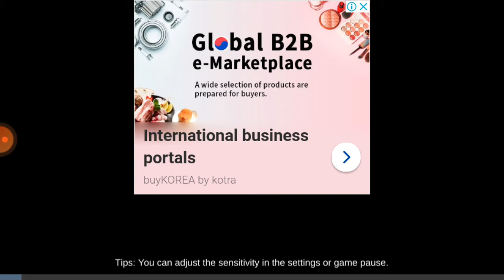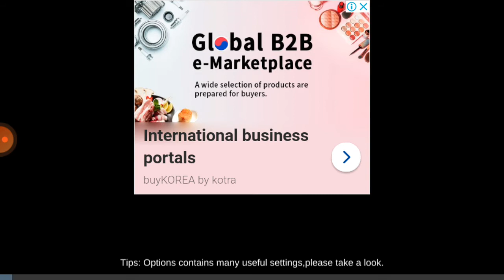15 June 2021